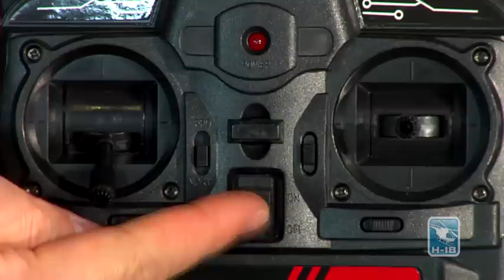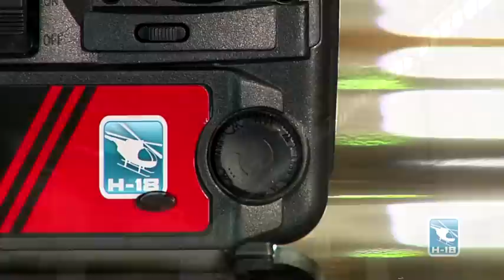Helicóptero Fênix H-18 - Candide Brinquedos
Conheça mais e aprenda como pilotar o seu helicóptero Fênix ou